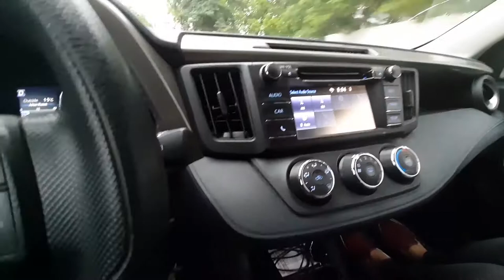Foreclosure Occupancy Check - Random Person Dancing In Backyard?!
Hey guys! We had to do a couple rushed foreclosure occupancy checks last night. We just wanted to film a short video and explain what a foreclosure occupancy check and what it involves. It was really weird when we checked this house because we saw somebody in the backyard dancing in the rain. We weren't sure if it was the homeowner or just a random person so we decided not to film them.

Let us know what you want to see in future videos and if you guys want to know more about foreclosed property management.